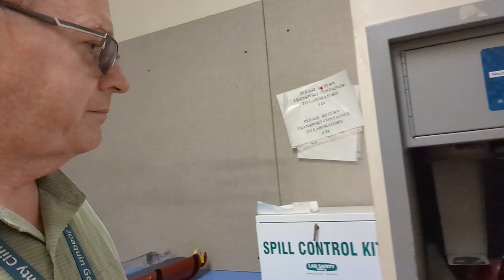Network Admin Life - Pneumatic Tube System Tour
in this week's video, I give you a brief tour of the pneumatic tube system.  I don't know much about it but I'll tell you what I do know.